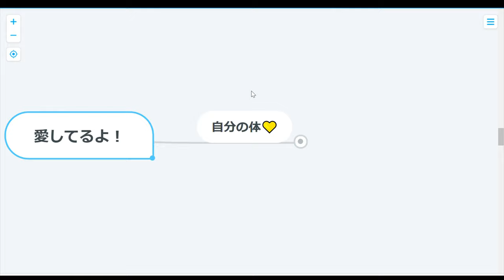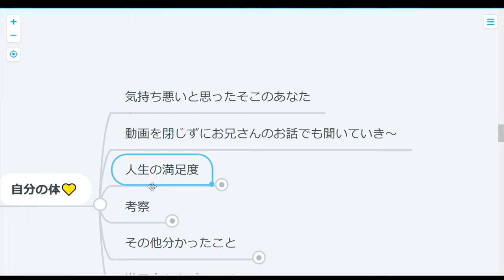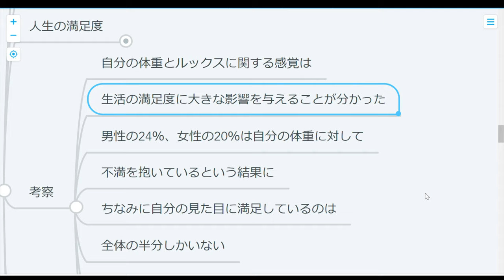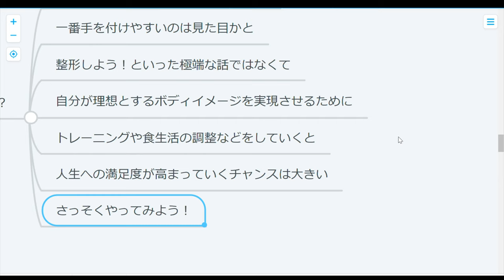【ストレス】幸せ三原則：金・恋愛・健康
人生を満足させたいならとりあえず
金と恋愛と健康を満たせばOKって話。